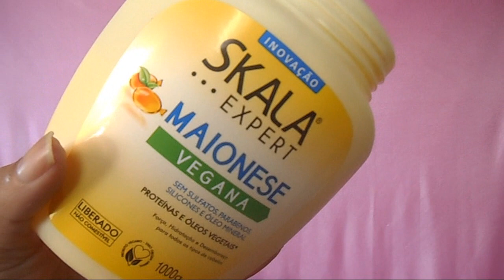MAIONESE VEGANA SKALA/LIBERADO NO+LOW POO/DENISON DIAMOND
Hoje trado uma resenha de produto capilar super acessível, custa de 5,00 á 8,00 reais, uma máscara super baratinha.
A Maionese Vegana chegou para te fazer ainda mais feliz, afinal sua fórmula é livre de Sulfatos, Parabenos, Silicones, Petrolato e Óleo Mineral. Possui uma fórmula com ingredientes ricos em nutrientes que dão força, hidratam e desembaraçam todos os tipos de cabelos